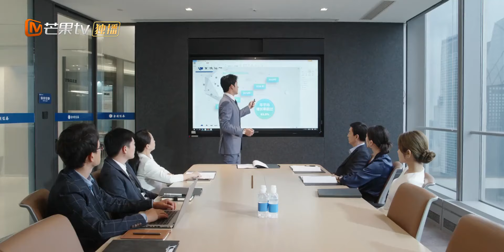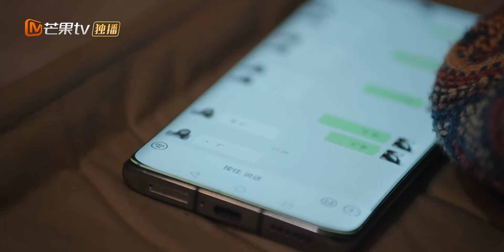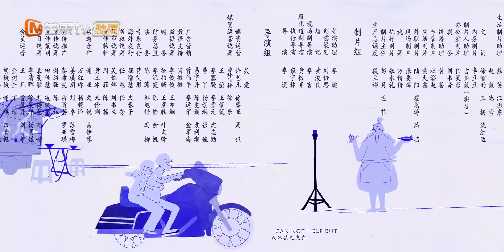【Viet Sub】Giả Vờ Cho Đến Khi Bạn Thành Công EP 12🤵‍♀️Fake It Till You Make It｜MangoTV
Giả Vờ Cho Đến Khi Bạn Thành Công🤵‍♀️Fake It Till You Make It

✤ Tóm tắt: Luật sư tân binh Tang Ying làm việc tại Công ty Luật Vòng Tròn Đỏ ở Thượng Hải và tình cờ gặp đối tác kinh doanh của họ, Xu Ziqian. Mặc dù họ có tình cảm ẩn giấu cho nhau, nhưng thiếu lòng dũng cảm để đối mặt với tình cảm thật sự của họ. Xu Ziqian, đối diện với sự theo đuổi của doanh nhân giàu có Ma Qiyuan, cuối cùng nhận ra rằng họ đã yêu Tang Ying. Cùng lúc đó, Tang Ying đối diện với áp lực kép từ sự đánh đuổi của đồng nghiệp và sự xuất hiện bất ngờ của bố mẹ tại Thượng Hải. Tang Ying tìm sự giúp đỡ từ Xu Ziqian, và họ hai người giả vờ là một cặp trước mắt bố mẹ để an ủi lo lắng của họ. Xu Ziqian thể hiện tình cảm chăm sóc lớn đối với bố mẹ của Tang Ying, khiến cho Tang Ying cảm động sâu sắc. Ngay sau đó, bê bối gia đình của Xu Ziqian bị phơi bày, và họ do dự về việc có nên chạy trốn hay không. Khi Tang Ying và Xu Ziqian chuẩn bị chia tay, họ không thể che giấu tình cảm thật sự của mình nữa và ôm chặt lấy nhau. Cuối cùng, với sự giúp đỡ của Tang Ying, Xu Ziqian giải quyết nỗi ám ảnh suốt nhiều năm, dám đối mặt với tình cảm của họ mà không tránh né, và Tang Ying, với lòng tin và sự đồng hành của Xu Ziqian, chấp nhận bản thân thật của họ.